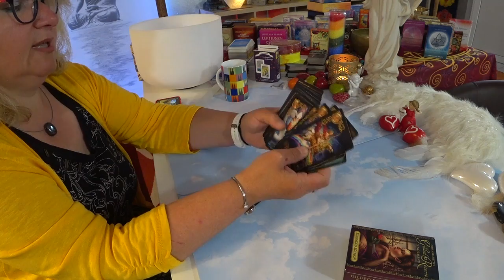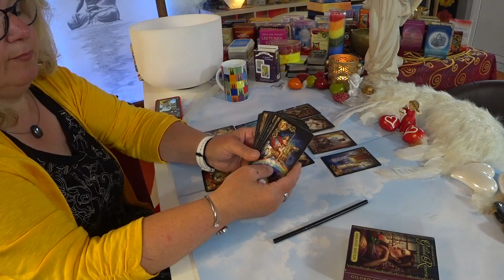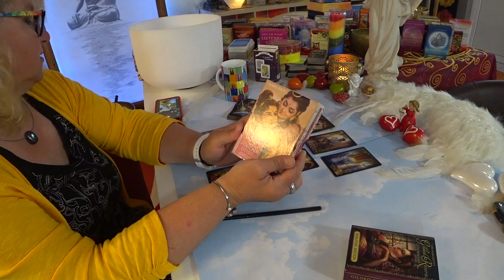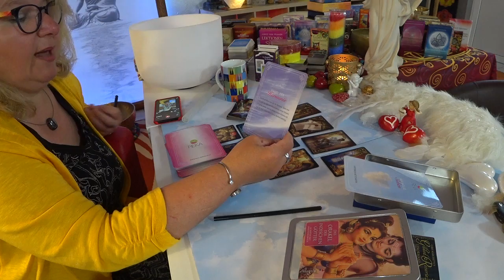Lèlektàrs / Mit èrez, mit gondol, ès hogy tovàbb? Augusztus 13. - àn